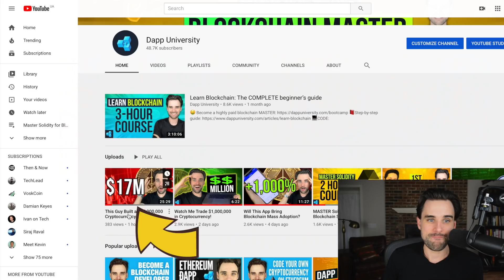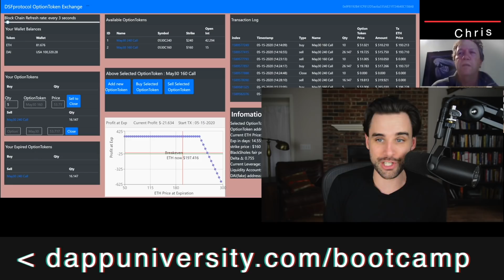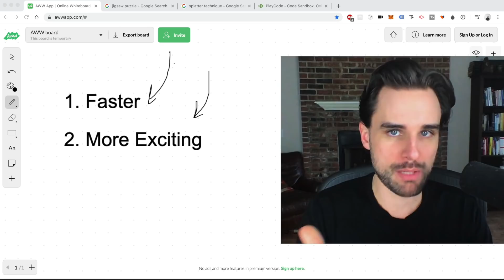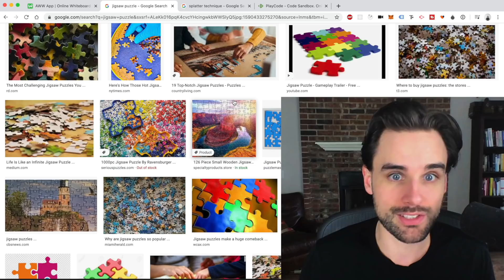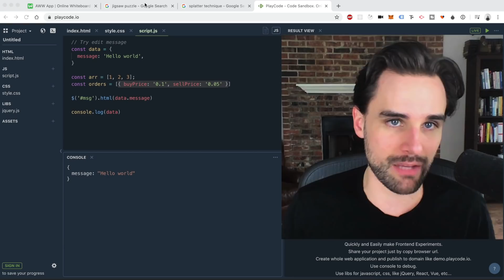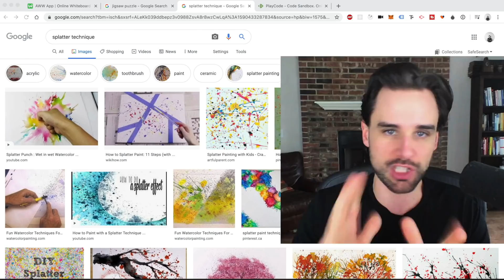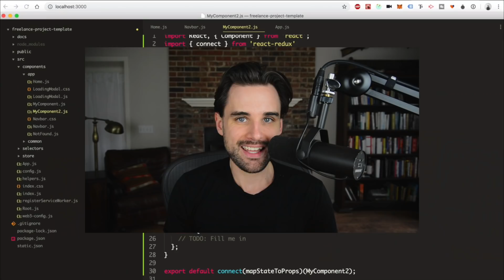I'm DONE With Blockchain Tutorials...